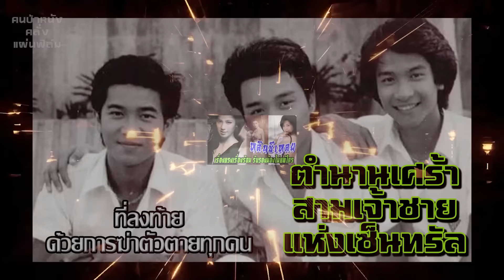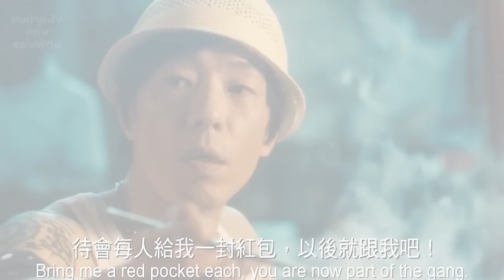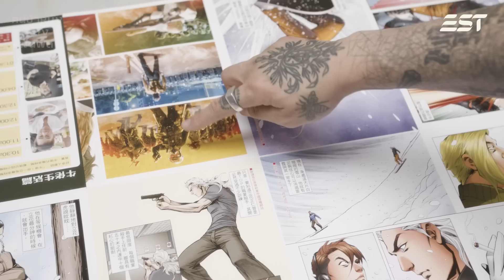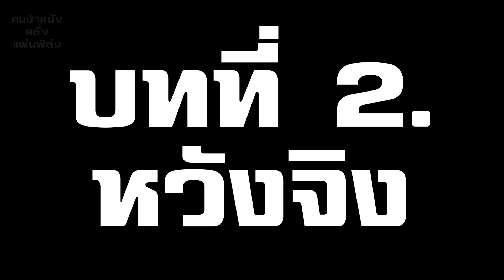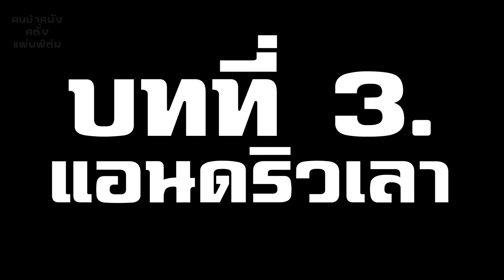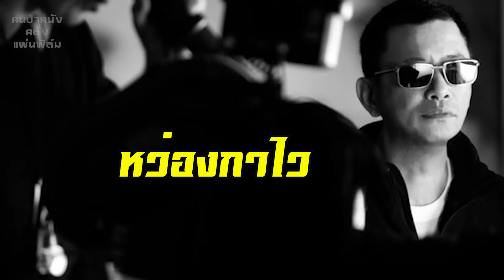กู๋หวะไจ๋ หนังดังที่พังอนาคตของนักแสดงนำ ห้าวหนาน ไก่ป่า เป่าผีถูกสังคมรุมต่อต้าน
กู๋หวะไจ๋เฉินห้าวหนาน

รักช่องนี้ อยากให้ช่องนี้อยู่นาน ๆ สามารถช่วยสนับสนุนทุนเพื่อแอดจะได้มีกำลังกายกำลังใจทำคลิปต่อไปเรื่อย ๆ บริจาคตามกำลังของแต่ละคน 5 บาท 10 บาทหรือมากกว่านั้นก้อได้ เงินทุกบาทมีค่าสำหรับแอดหมด

สามารถโอนมาได้ที่บัญชีกสิกรไทย 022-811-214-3 ชื่อบัญชีบูรพา..หรือสมัครสมาชิกรายเดือนที่นี่

เพราะทุกอย่างในโลกทุนนิยมเดินหน้าได้ด้วยเงิน ขอบคุณล่วงหน้าทุกการสนับสนุนนะครับ 😊😊😊

อุดหนุนสินค้า แยมผลไม้โฮมเมดแอดได้ที่เพจเฟซบุ๊ค

Name Track:  Criminal Cinematic Tension